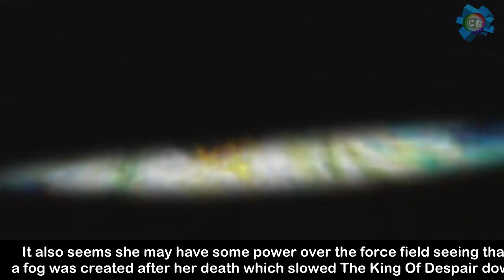Blood Blockade Battlefront - Things about White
Keep in mind that the main source on this video was from Wikia, we just added some videos, pictures, slideshows, and vo.